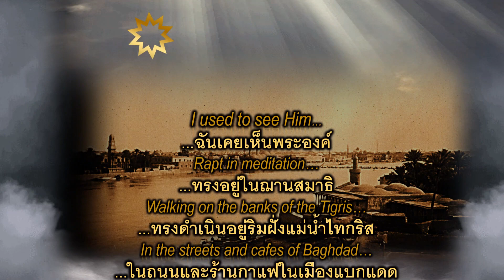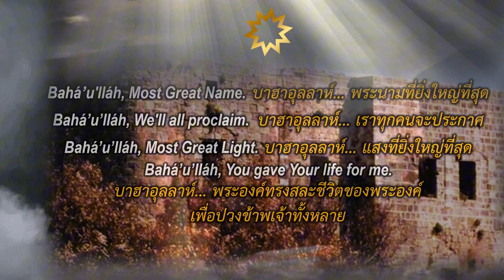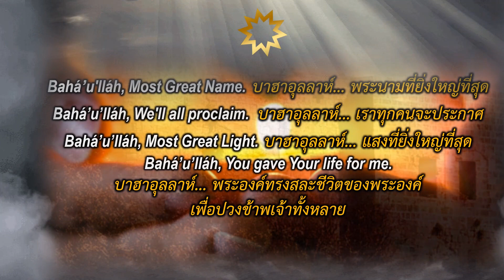Joyous 9th Day of Ridván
Thanks, and much appreciated:
• Baha'i Media Bank
• Song, Music: "Baha'u'llah" by: Seals and Crofts

วีดีโอนี้จัดทำขึ้นโดยความริเริ่มและความเชื่อส่วนบุคคลเพื่อเผื่อแผ่พระธรรมคำสอนและเล่าประวัติความเป็นมาของศาสนาบาบี(พระบ๊อบ)และศาสนาบาไฮ(พระบาฮาอุลลาห์-พระศาสดาแห่งยุคใหม่ของพระผู้เป็นเจ้า)

Note: The purpose of this video is based on individual belief and initiative; to share stories and tell about - The Baha'i Faith (The Birth of the New Born Faith of God)

For Official Information, you may visit:
(ศาสนาบาไฮในประเทศไทย - ศาสนา)